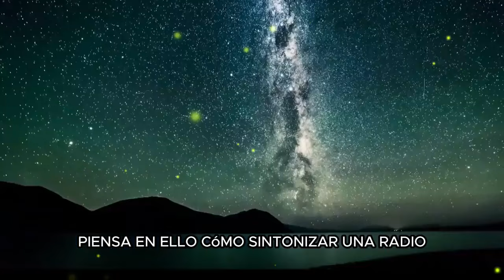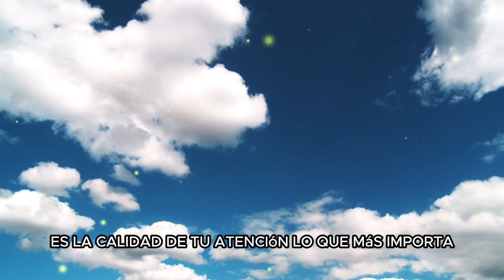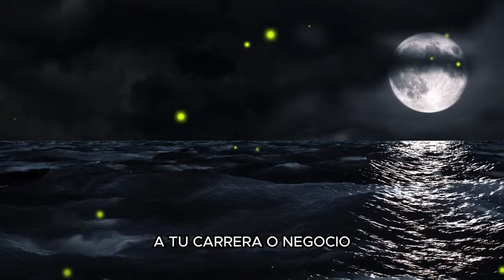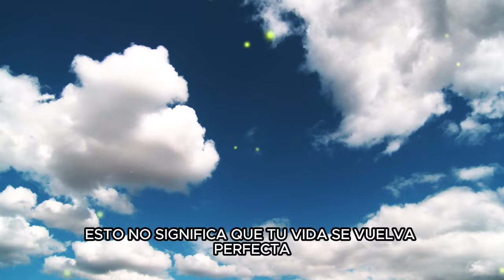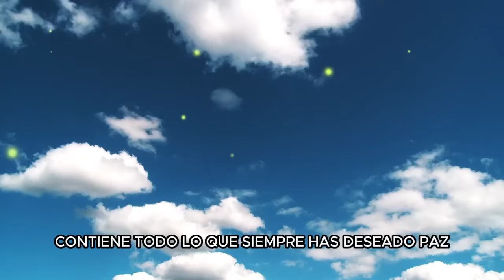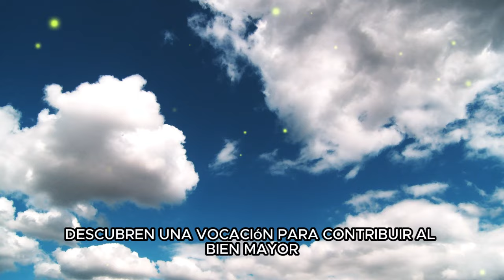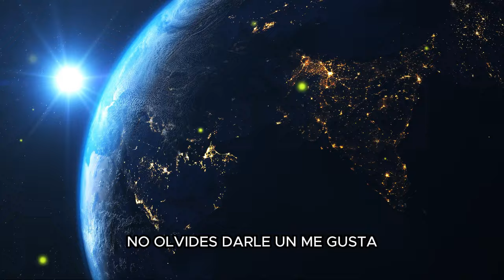Descubre el Poder del Silencio y Transforma tu Vida - Inspiración de Joe Dispenza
Sumérgete en el increíble poder del silencio con esta inspiradora guía basada en las enseñanzas de Joe Dispenza. Aprende cómo la quietud interior puede llevarte a un crecimiento personal profundo, mejorar tu intuición y fortalecer tu conexión con el propósito de tu vida.

En este video, exploramos:

La magia de la creatividad y sabiduría que surge cuando cultivas el silencio.
Cómo las soluciones a problemas y la inspiración pueden fluir sin esfuerzo.
La manera en que el silencio interior transforma tu mundo exterior, atrayendo oportunidades y personas adecuadas.
Los beneficios respaldados por la neurociencia y la física cuántica de practicar la meditación y la atención plena.
Estrategias prácticas para incorporar el silencio en tu vida diaria, incluso si solo dispones de unos minutos al día.
El concepto de coherencia y cómo alinea tus pensamientos, emociones y cuerpo para atraer experiencias positivas.
La transformación de tus relaciones, salud física y vida profesional al integrar el silencio y la claridad en tu rutina diaria.
La importancia de la autoaceptación y la conexión profunda con el universo que se revela a través del silencio.
Únete a nosotros en este viaje de descubrimiento y empoderamiento personal, y permite que el poder del silencio te guíe hacia una vida de paz, alegría y propósito.